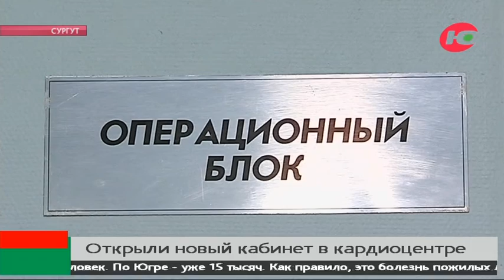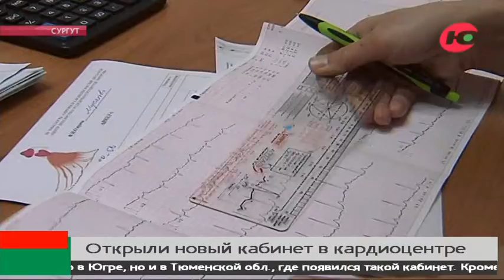В Сургутском кардиоцентре открыли кабинет для страдающих сердечной недостаточностью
В Сургутском кардиодиспансере открыли кабинет для пациентов с сердечной недостаточностью. Это первый подобный опыт для Югры. За первый месяц работы под амбулаторное наблюдение кардиологи центра сердца взяли более 80 своих давних пациентов.